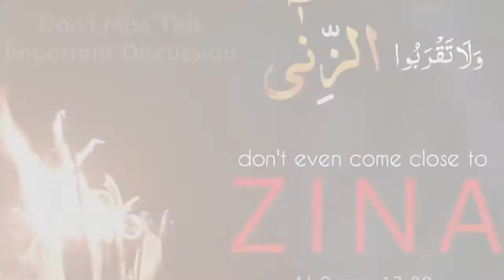Shun all Sin, open and secret | ظاہری اور پوشیدہ ہر طرح کا گناہ ترک کر دو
UPI ID: bharatpe.0102786445@indus